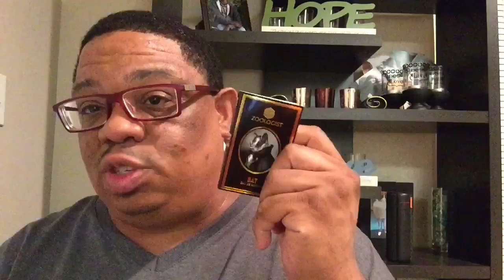Channel Update!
This is just a quick update of my channel and I wanted to share some samples with you all.
My Facebook page KnowScentz Frags

Intro Music Cee-Lo Green ft. Ludacris Childz Play
Edited by Knowscentz Fragz